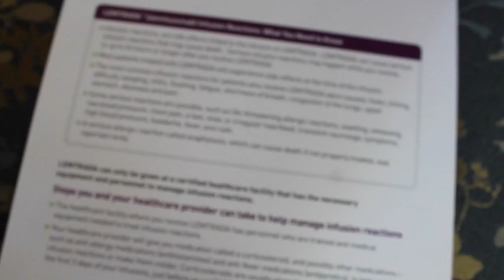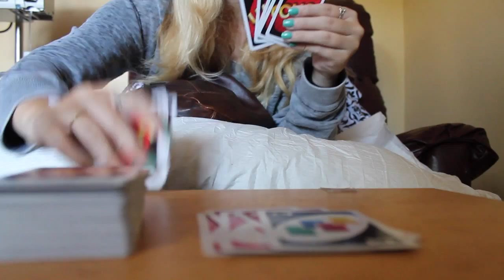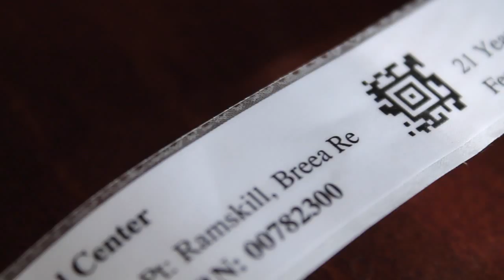Breea's MS Journey- Lemtrada Infusions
Breea was diagnosed after a catastrophic onset that involved blindness, paralysis, inability to speak or swallow on December 8 2011.  After weeks of high dose steroids, 9 Tysabri infusions, 7 plasma exchanges, and months of painful copaxone and rebif injections, and Gilenya all which Breea broke through, Lemtrada is our next hope for the best possible chance of managing her aggressive MS.

This video is the first five days (8 hours a day) of infusions and she tolerated this chemo drug better than we expected.  The combination of high dose solumedrol and Lemtrada caused some side effects this first week, mostly extreme weakness, exhaustion, bloating, constipation, rash, headache, anxiety, and some scalp thinning.  Yet overall, so far mostly pretty mild except for the weakness.   We share her journey to educate and inspire and hopefully make you smile too (because being goof balls and laughing is amazing medicine!)

Thanks for all the love and support and visit HelpBreeaBeatMS on Facebook